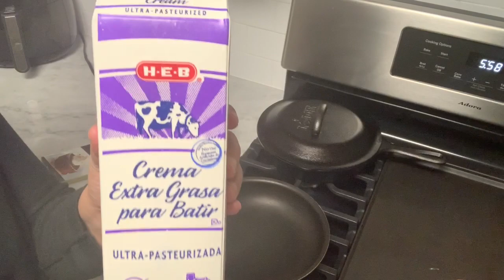Chocolate cremoso fudge sin azúcar Keto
Fudge sin azúcar .. es delicioso y apto para el estilo de vida cetogenico. Muy cremoso y muy delicioso
Ingredientes
1 lata de leche de coco 14oz o 400ml
1/3 t de edulcorante * yo use lakanto
1 c de extracto de vainilla
1/3 t de crema para montar
113g de chocolate de tu preferencia.. yo utilice de el 70% porque era lo único que había en el supermercado donde fui, pero es mucho mejor si tu utilizas uno de 90% o 100% cacao puro.
Macros por TODA la receta
50g de carbohidratos
147g grasa
14g proteína
1568 cal
Macros para la receta si la divides en 20 porciones
2g carbohidratos
7g grasa
1 proteína
78 calorías